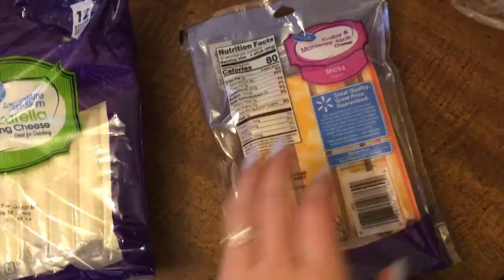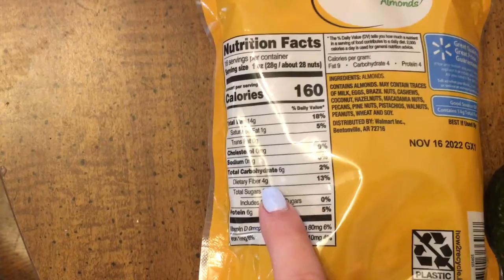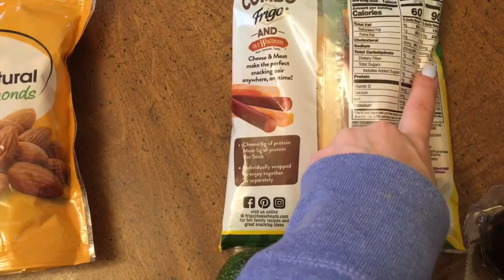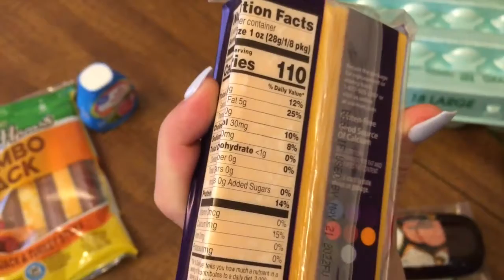mini low carb snack grocery haul.